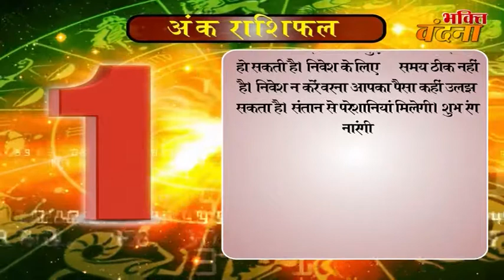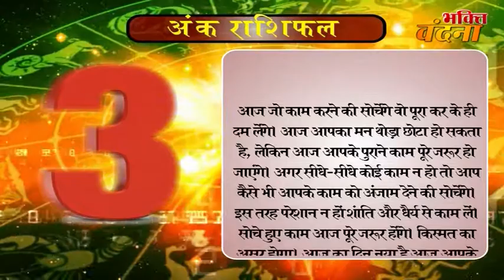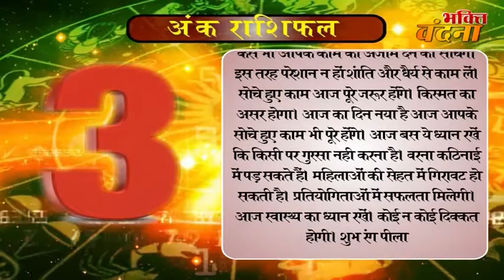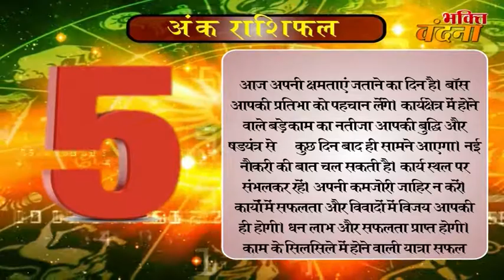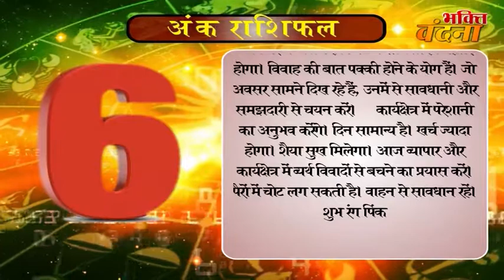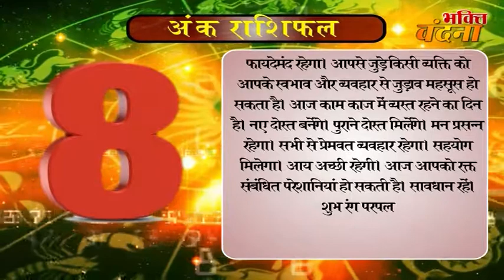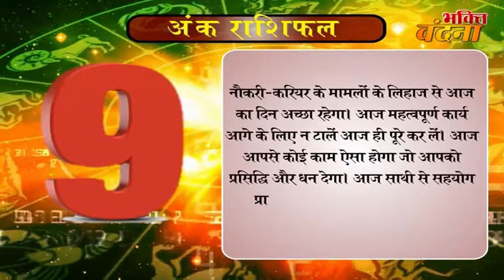Ank Jyotish Rashifal 17 October Numerology Horoscope 2017